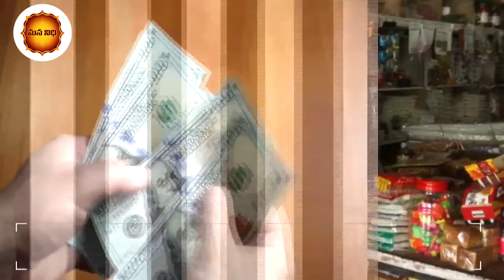ఒక్క మంత్రంతో 20 రోజుల్లో కోటీశ్వరులు అవ్వండి | Mana NIdhi